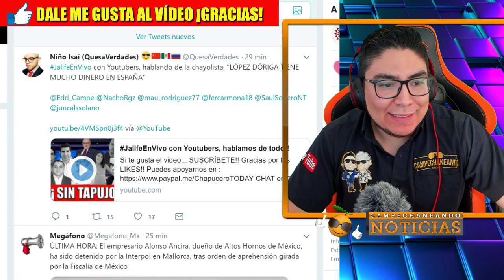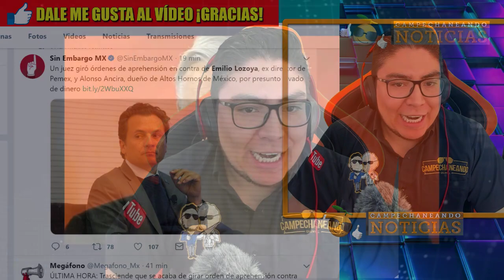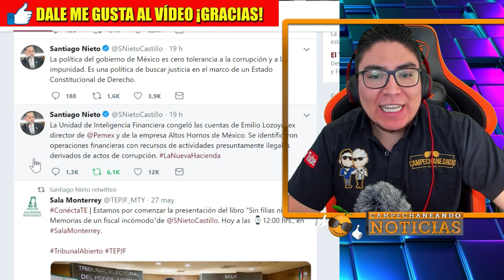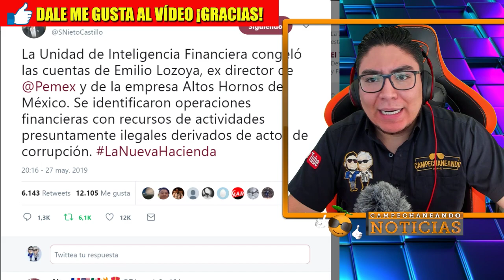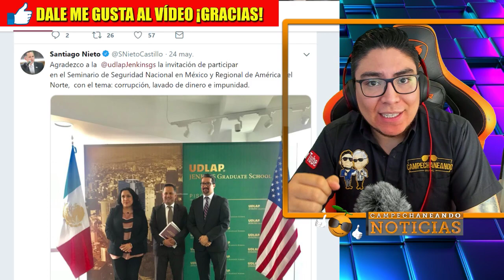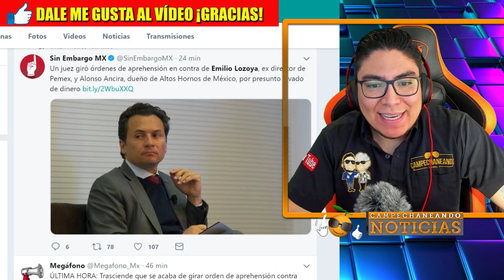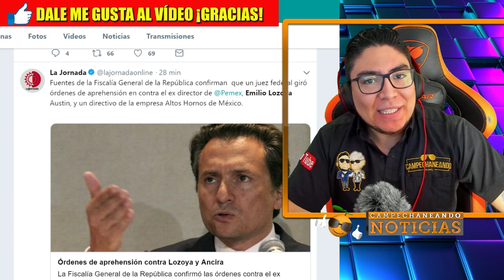NOTICIA DE ULTIMA HORA ¡EMILIO LOZOYA A LA CÁRCEL! JUEZ GIRA ORDEN DE APREHENSIÓN